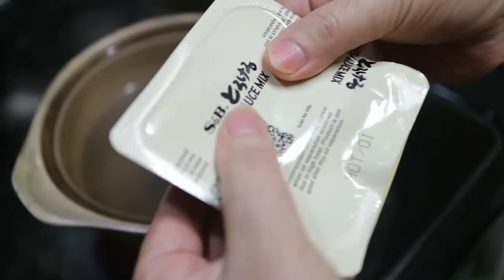咖喱牛肉汤！Beef Curry Soup!